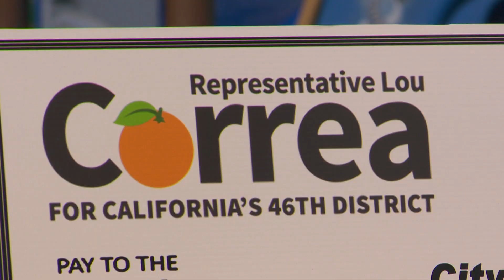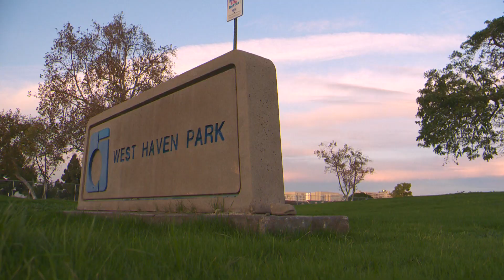Garden Grove Parks Receive $1 Million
Representative Lou Correa delivered a $1 Million check to the City of Garden Grove's Community Services Department for park improvements.  The funds will help the City provide improvements to three parks.  The check was presented in the Jardin de los Niños Park in the Buena Clinton neighborhood in Garden Grove.  GGTV3 Reporter Breanna Greenup has the story.